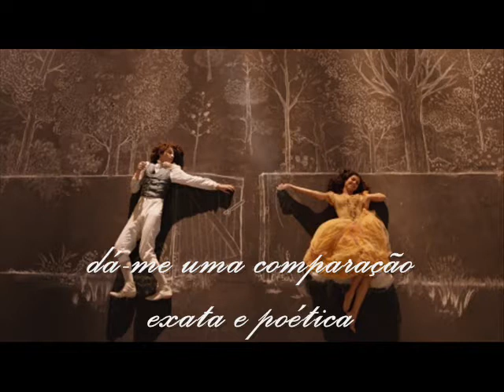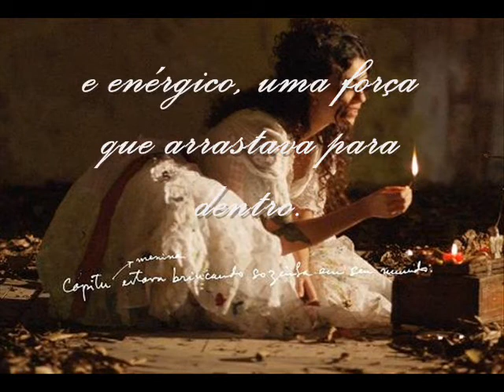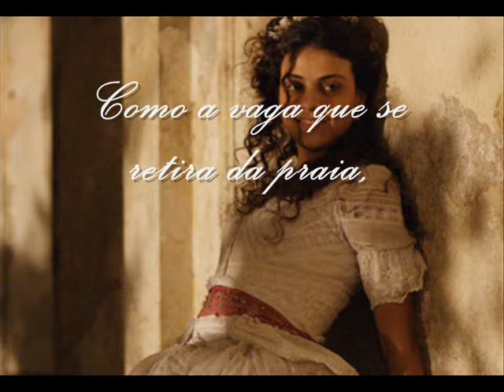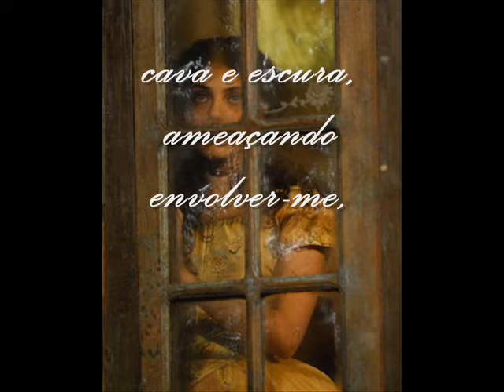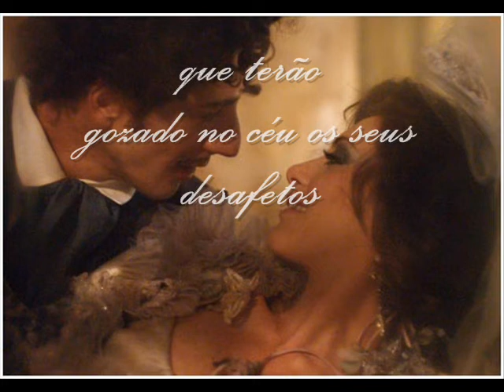Machado de Assis - Capitu - Beirut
Inocência, beleza, paixão, desejo, dúvida... tudo isso e muito mais permeia esta história de amor.